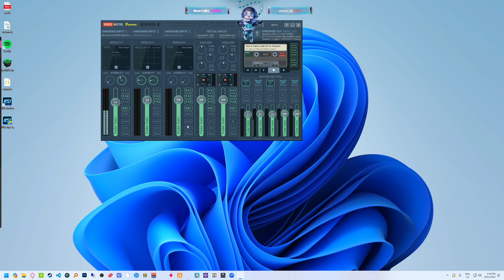Koil's Game Crashed... | NoPixel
Koil's Game Crashed...